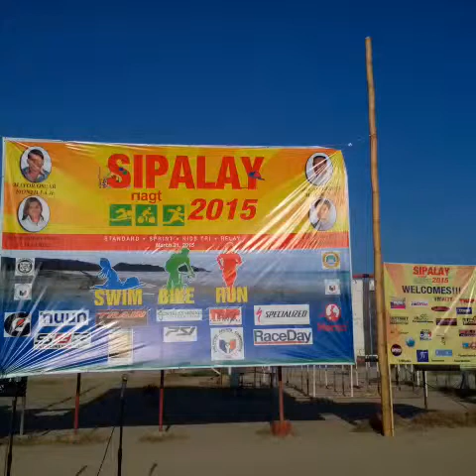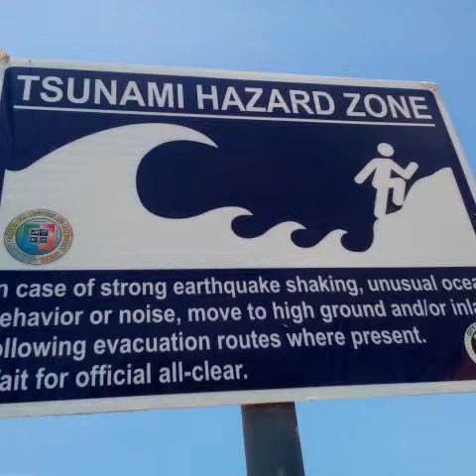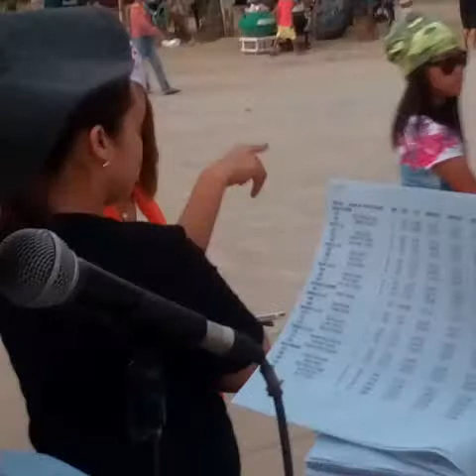Northern Sulu Sea Triathlon 2015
SIPALAY TRIATHLON